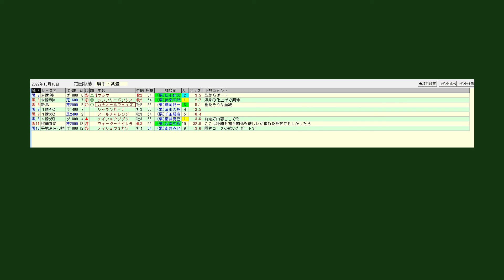【武豊】日曜阪神も８鞍騎乗！明日は松永幹夫、武幸四郎、南井克巳おなじみの調教師さんの馬中心 渾身仕上げの幸四郎調教師の管理馬に期待！